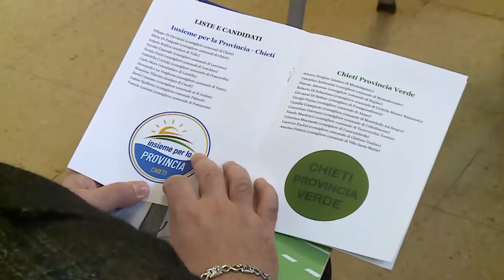Elezioni provinciali. A Chieti il centrosinistra punta su Menna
Presentata quest'oggi la candidatura di Francesco Menna a presidente della Provincia di Chieti. Il sindaco di Vasto, al suo secondo mandato, è il nome su cui punta il centrosinistra per dare continuità all'azione amministrativa del presidente uscente Mario Pupillo.